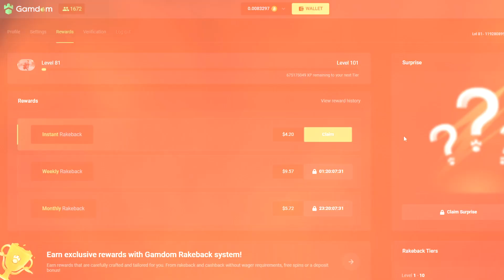RISKING IT ALL ON JUICY FRUITS!!!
Today I bought a bunch of juicy fruits bonuses got some huge hits and fun bonuses and got huge win on my all in buy!! :)